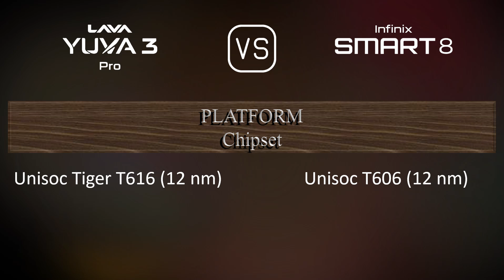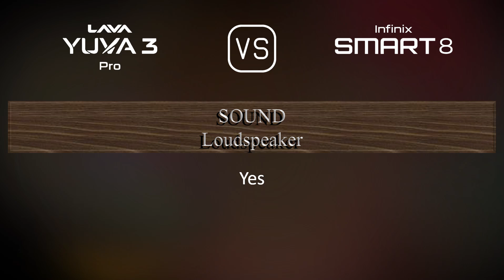Lava Yuva 3 Pro vs. Infinix Smart 8: A Comparison of Specifications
This video overviews the Lava Yuva 3 Pro and the Infinix Smart 8 in a parallel comparison of specifications.

00:33 LAUNCH
00:41 NETWORK
00:44 BUILD MATERIALS
00:55 BODY
01:06 DISPLAY
01:16 PLATFORM
01:31 STORAGE
01:41 MAIN CAMERA
01:56 SELFIE CAMERA
02:03 SOUND
02:10 CONNECTIVITY
02:35 BATTERY
02:53 MISC